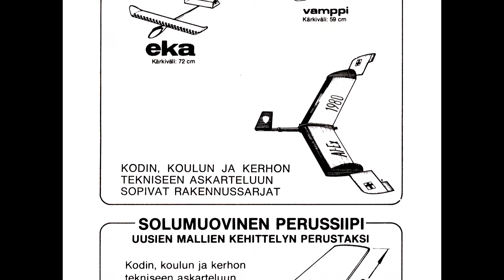Lennokkiharrastus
Video perussiipiliidokista, lennokkiharrastuksesta ja lennokkiharrastuksen uranuurtajasta Olavi Lumeksesta. Video on osa Trafiikkimuseoiden tuottamaa Minuutiksi museoon -videosarjaa.